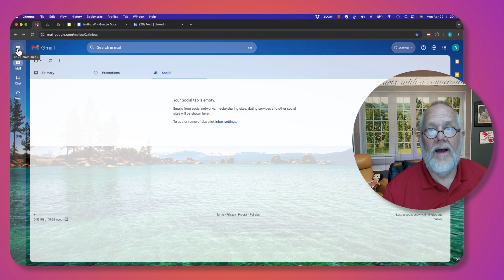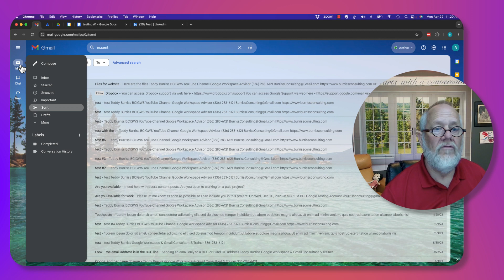Why can't I see my Inbox in Gmail when viewing in a Web Browser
I demonstrated how the list of folders, including Inbox may not be present when viewing Gmail in a Web Browser.